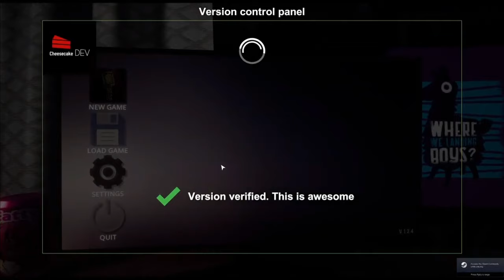Playlist Link / Cirno Plays Streamer Life Simulator